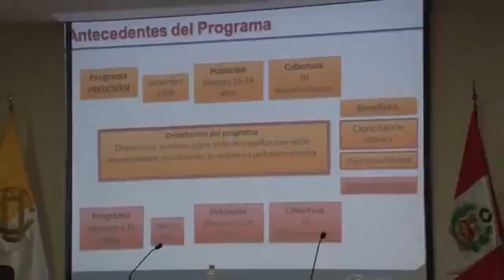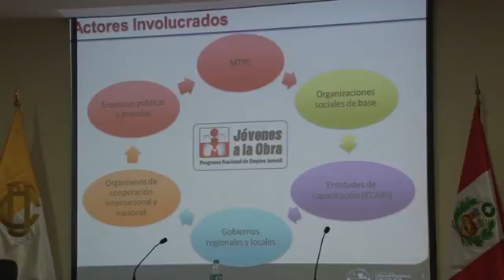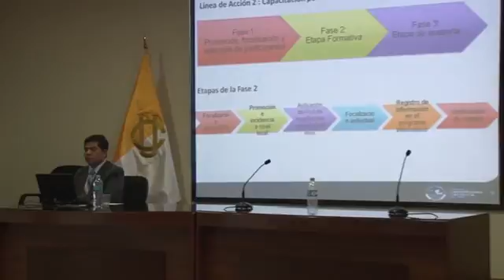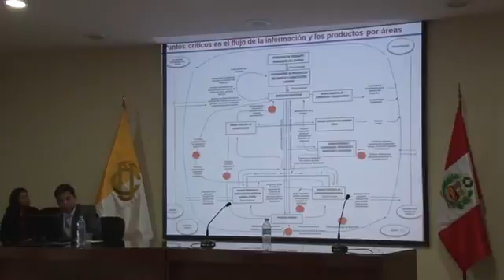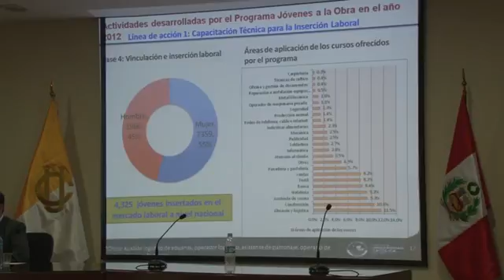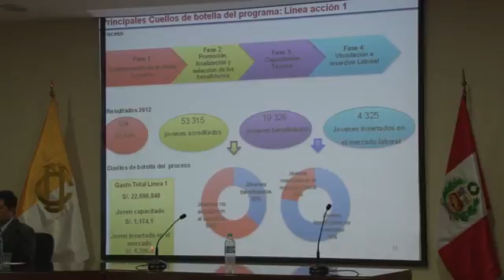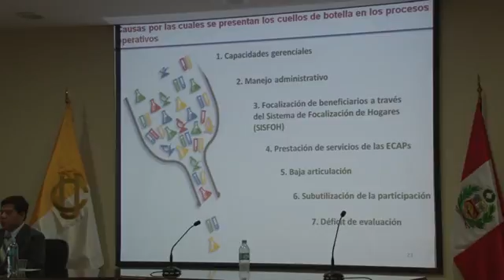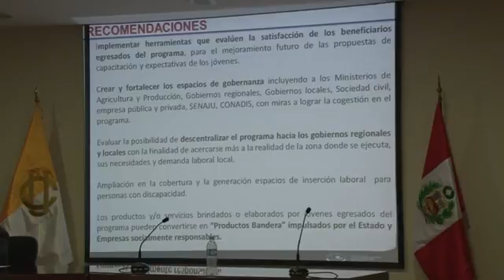Seminario: La Co-Gestión: Parte 18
SEMINARIO: LA CO-GESTIÓN: ¿FACTOR SUSTANCIAL PARA LA EFECTIVIDAD Y SOSTENIBILIDAD DE LAS PROPUESTAS DE DESARROLLO?

Los días 2, 3, 9 y 10 de julio de 2013, la Maestría en Gerencia Social organizó El Seminario La Co-Gestión: ¿Factor sustancial para la efectividad y sostenibilidad de las propuestas de desarrollo? donde se presentaron los resultados de quince estudios de casos elaborados en el marco del curso Fundamentos de Gerencia Social, como parte del desarrollo de competencias para entender y mejorar el funcionamiento de los modelos de gestión que convoca la participación de diversos actores y se convierte en el eje principal desde el cual se organiza y ejecuta una propuesta de intervención social.

A través del análisis y el estudio de diversos programas que se ejecutan en el Perú, ya sean del sector público, privado (empresas) o de la sociedad civil (Cooperación Internacional y ONGs), los estudiantes de la Maestría en Gerencia Social buscaron responder preguntas como ¿qué rol cumplen los grupos objetivos de los programas, ya sean del sector público o del privado?, ¿su participación posibilita o dificulta la ejecución y sostenibilidad de los mismos? ¿La gestión, en sus diversas modalidades y enfoques, es una de las variables que explica la eficacia de dichos programas?